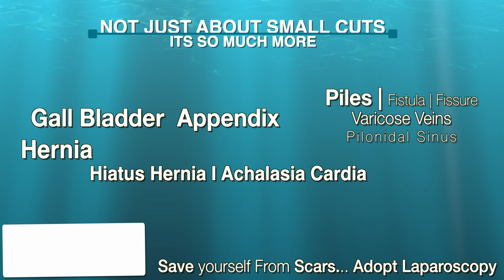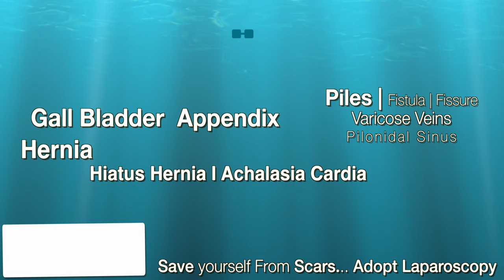Best Bariatric Surgeon in Batala | Bariatric Surgery Weight Loss Operation Batala Punjab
Best Bariatric Hospital In Beas. Weight Loss Treatment In Beas

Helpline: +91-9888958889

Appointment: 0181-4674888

- Deluxe Suit
- Local accomodation

- Physiotherapy
- Lifestyle changes
- Phycho-counselling
- Liposuction
- Tummy Tuck

Once your BMI (Body Mass Index) exceeds 30, you may not be able to lose sufficient weight without surgery. Excess weight overloads every organ of your body and eventually decreases your lifespan. Bariatric Surgery done at a reasonable age can remit most obesity-related diseases (Diabetes, high blood pressure, high cholesterol, respiratory trouble, etc.) and can add up to 15 years to your life span.

Visit us for the Best Bariatric Surgery | Weight Loss Surgery | Metabolic Surgery | Diabetes Surgery | Laparoscopic Surgery | Key Hole Surgery in Punjab, India:

Dr. Ahluwalia is a super-specialist in this field and has over a decade of experience. Thousands of patients have been operated by him and are living a new beautiful life now. Being a pioneer surgeon, he has been instrumental in new research and has published numerous international papers and authored various book chapters as well. STAR Bariatric is certified by the International Excellence Federation (Taiwan) for Bariatric & Metabolic Surgery. Feel Safe in our World Class Centre.

Appointment by phone:
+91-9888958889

Feel confident when you meet Dr. Jasmeet Singh Ahluwalia as he is one of the top Bariatric Surgeons in Punjab, India. He runs a fully equipped bariatric surgery centre. His team consists of many other specialist & super-specialists like cardiologists, gastroenterologists, Nephrologists, Pulmonologist, Psychiatrist, physician, intensivist, anesthetists, psychologist, dietician, physiotherapist etc. All this makes his center - A top Bariatric Surgery Centre or A top Weight loss Surgery Center or Best Bariatric Surgery Hospital in Punjab – whatever you may call it!

bariatric surgery in Batala, diabetes surgery Beas, diabetes surgery Batala Best Weight Loss Surgery Center in Batala, Cost of Bariatric Surgery in Batala, Cost of Weight Loss Surgery in Batalas, cost of weight loss surgery in Batala